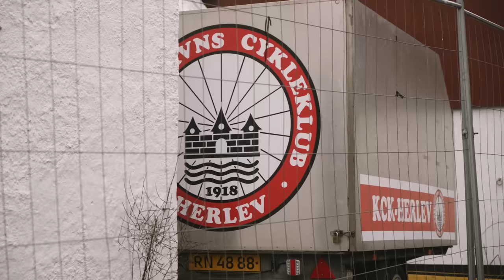Matt Stephens The Cafe Ride - Cecilie Uttrup Ludwig Episode | Sigma Sports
Heading to Copenhagen for The Cafe Ride series, Matt Stephens joins one of the most loved riders in the UCI Women's WorldTour, Cecilie Uttrup Ludwig. The duo explore some of Cecilie's favourite roads and sights, including a visit to The Little Mermaid Statue. An episode you do not want to miss, featuring a game of Supermarket Sweep and an exclusive insight into Cecilie's thoughts on being a professional cyclist, sit back and enjoy.

Shop the Bianchi Oltre XR4 CV Ultegra Di2 Disc Road Bike

Shop the Oakley Jawbreaker Crystal Pop Sunglasses With Prizm Sapphire Lens